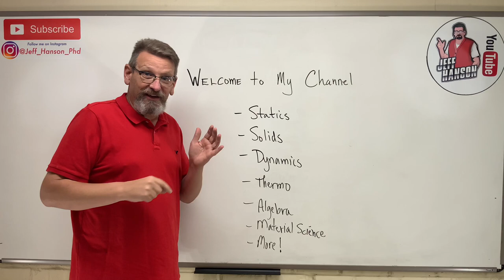Jeff Hanson Channel Intro Video